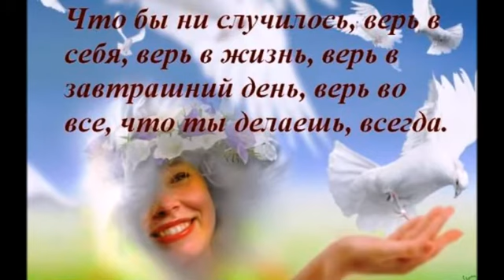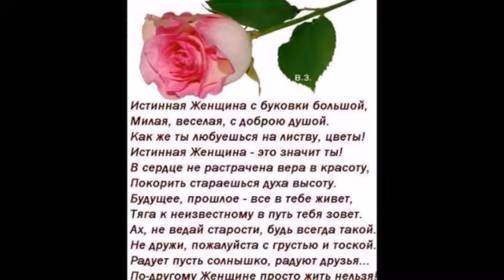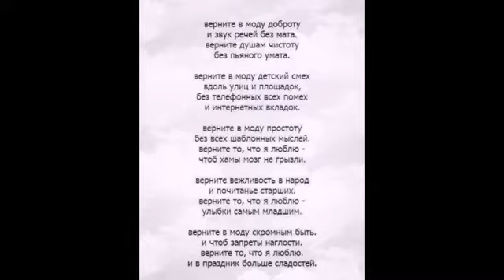Доброта, нежность, тепло души